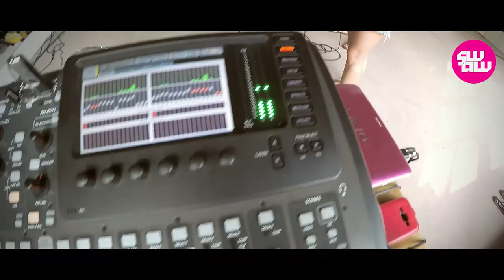MY MUSIC - 8 LETNIE WARSZTATY WOKALNE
perkusja - Marcin Ścierański
bas - Grzegorz Kowalski
piano - Agnieszka Gruczek
piano - Mateusz Dłużniewski
dźwięk/video - Maciej Olendzki